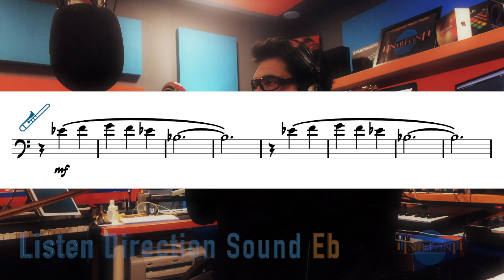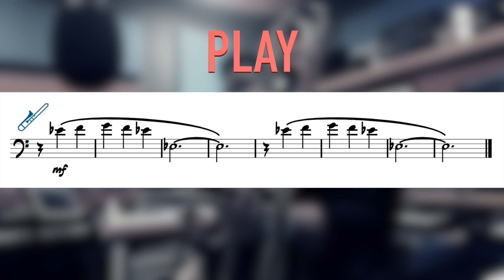Direction Sound Eb with Nicola Ferro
LISTEN & PLAY

440 Hz

Copyright Nicola Ferro - SIAE

Il contenuto mostrato è di proprietà di Nicola Ferro - ed è stato ideato, creato e realizzato con proprio ingegno ed esclusive risorse da Nicola Ferro ed è interamente coperto da copyright, tutelato dalla SIAE e dalla legge.